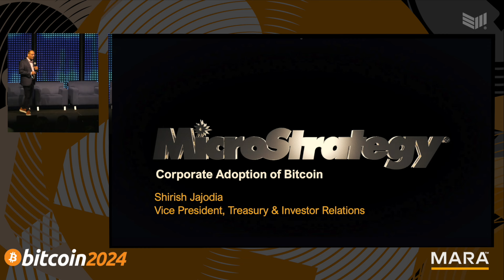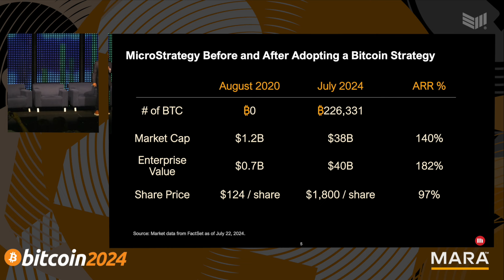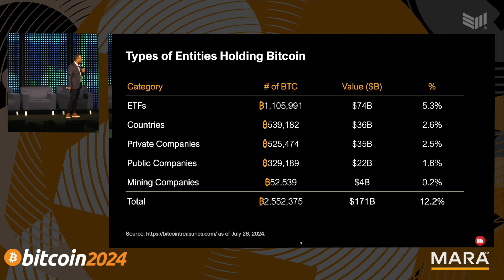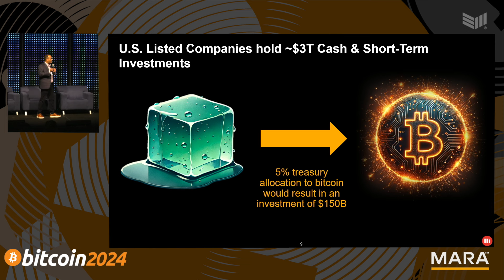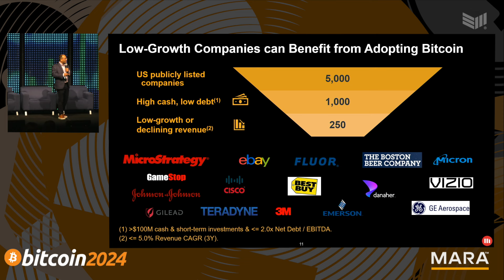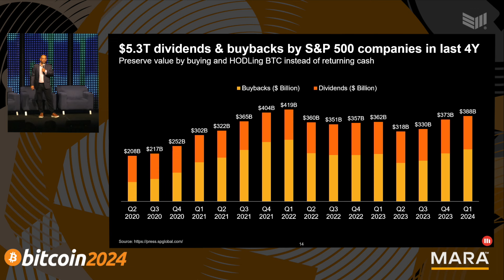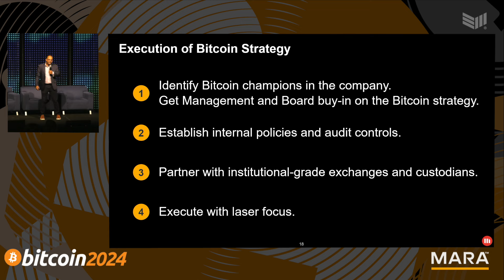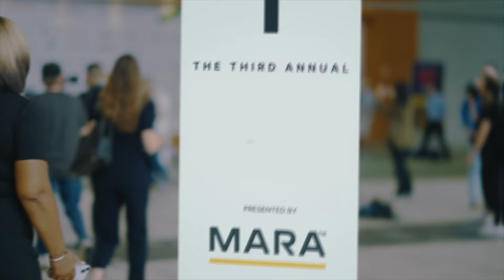MSTR: Corporate Adoption of Bitcoin w/ Shirish Jajodia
Are corporations leaving money on the table by not investing in Bitcoin? MicroStrategy's Shirish Jajodia presents a compelling case for corporate Bitcoin adoption in this eye-opening video. Learn how MicroStrategy transformed from a company with a $1.2 billion market cap to a $38 billion powerhouse by embracing Bitcoin as its primary treasury reserve asset.

Speaker: Shirish Jajodia - MicroStrategy

Chapters:
00:00:00 - MicroStrategy's Bitcoin Strategy
00:02:10 - Micro Strategy's Bitcoin Performance
00:04:29 - The cost of capital and shareholder returns
00:06:29 - The Benefits of Bitcoin for Corporations
00:08:35 - Companies Benefitting from Bitcoin Investment
00:10:40 - Bitcoin Strategy for Corporate Treasurers
00:12:37 - Capitalizing the Company Through Buybacks and Debt
00:14:38 - Benefits of Adopting the Bitcoin Strategy
00:16:41 - Corporate Adoption of Bitcoin